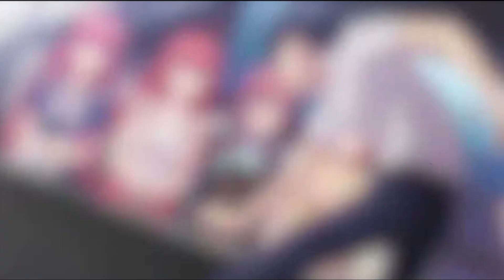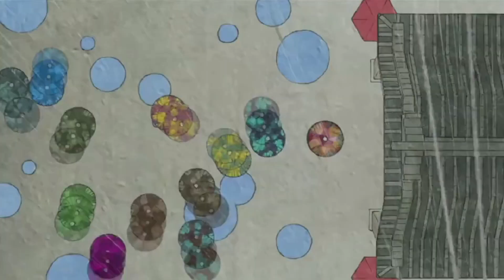Figura de Yor Desnudable xd | Nyusu #116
Comentario de hoy:  Cual me veo? el de las quintillizas o el de las de alquiler?

Información sobre la membrecía:
Hay un solo nivel de 1 dolar mensual, y por esa donación voluntaria tendrás acceso a:
- Algunos post exclusivos como los de los trabajos de arte de Horikoshi
- Aparecer de forma asegurada en el video de preguntas y respuestas mensual
insignias de membrecía en tus comentarios del canal
- Participación en las votaciones donde los miembros eligen el tema para un video, de cualquier cosa una vez al mes
-insignias exclusivas en tus comentarios